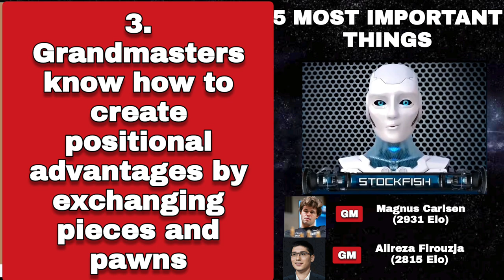5 THINGS THAT GRANDMASTERS KNOW BUT YOU DON'T | Magnus Carlsen Vs Alireza | Chess Strategy | Chatgpt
Hello Chess Friends Welcome to Stockfish AI chess channel.

[Brilliant Games of Stockfish and AlphaZero]

PGN-

[Event "Champions Chess Tour Julius Baer Generation Cup 2023"]
[Site "Chess.com"]
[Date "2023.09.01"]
[Round "03-01"]
[White "Carlsen, Magnus"]
[Black "Firouzja, Alireza"]
[Result "1-0"]
[WhiteElo "2931"]
[BlackElo "2815"]
[TimeControl "900+3"]
[Source "Analyze This App"]

1. e4 {[%clk 0:15:03]} c5 {[%clk 0:15:02]} 2. Nf3 {[%clk 0:15:02]} d6
{[%clk 0:15:05]} 3. d4 {[%clk 0:15:04]} cxd4 {[%clk 0:15:07]} 4. Nxd4
{[%clk 0:15:06]} Nf6 {[%clk 0:15:09]} 5. Nc3 {[%clk 0:15:09]} a6
{[%clk 0:15:11]} 6. Rg1 {[%clk 0:15:01]} h5 {[%clk 0:14:45]} 7. Bg5
{[%clk 0:15:02]} Nbd7 {[%clk 0:14:37]} 8. Bc4 {[%clk 0:13:17]} g6
{[%clk 0:14:07]} 9. Qd2 {[%clk 0:13:10]} Bg7 {[%clk 0:13:36]} 10. O-O-O
{[%clk 0:13:05]} Qc7 {[%clk 0:11:18]} 11. Bb3 {[%clk 0:12:49]} b5
{[%clk 0:10:12]} 12. Rge1 {[%clk 0:12:00]} O-O {[%clk 0:06:23]} 13. f4
{[%clk 0:11:53]} Nc5 {[%clk 0:05:55]} 14. Bxf6 {[%clk 0:10:39]} exf6
{[%clk 0:05:44]} 15. f5 {[%clk 0:10:37]} Kh7 {[%clk 0:05:38]} 16. Kb1
{[%clk 0:10:30]} Bb7 {[%clk 0:05:10]} 17. Nd5 {[%clk 0:10:26]} Nxb3
{[%clk 0:04:21]} 18. axb3 {[%clk 0:10:23]} Bxd5 {[%clk 0:03:44]} 19. fxg6+
{[%clk 0:10:25]} fxg6 {[%clk 0:03:37]} 20. exd5 {[%clk 0:10:28]} Rfe8
{[%clk 0:02:44]} 21. Ne6 {[%clk 0:10:30]} Qf7 {[%clk 0:02:46]} 22. g4
{[%clk 0:09:53]} hxg4 {[%clk 0:02:25]} 23. Re4 {[%clk 0:09:47]} Bh6
{[%clk 0:02:23]} 24. Qf2 {[%clk 0:09:48]} f5 {[%clk 0:02:09]} 25. Rxg4
{[%clk 0:09:47]} Qa7 {[%clk 0:01:08]} 26. Rgd4 {[%clk 0:09:49]} a5
{[%clk 0:01:07]} 27. Qh4 {[%clk 0:09:50]} Qe7 {[%clk 0:01:06]} 28. Qh3
{[%clk 0:08:56]} Qf6 {[%clk 0:01:07]} 29. Rh4 {[%clk 0:08:57]} g5
{[%clk 0:01:06]} 30. Rh5 {[%clk 0:08:38]} g4 {[%clk 0:00:41]} 31. Qd3
{[%clk 0:05:50]} Kg6 {[%clk 0:00:36]} 32. Rf1 {[%clk 0:05:32]} Kxh5
{[%clk 0:00:38]} 33. Rxf5+ {[%clk 0:05:33]} Qxf5 {[%clk 0:00:40]} 34. Qxf5+
{[%clk 0:05:32]} Kh4 {[%clk 0:00:43]} 35. Qf2+ {[%clk 0:05:10]} Kh5
{[%clk 0:00:44]} 36. h3 {[%clk 0:05:05]} Rg8 {[%clk 0:00:26]} 37. hxg4+
{[%clk 0:04:42]} Rxg4 {[%clk 0:00:22]} 38. Qh2+ {[%clk 0:04:44]} Rh4
{[%clk 0:00:19]} 39. Qxd6 {[%clk 0:04:42]} a4 {[%clk 0:00:20]} 40. Qe5+
{[%clk 0:04:36]} Kg6 {[%clk 0:00:22]} 41. Qg3+ {[%clk 0:04:37]} Kh5
{} 42. Qf3+ {[%clk 0:04:39]} Kg6 {[%clk 0:00:14]} 43. d6
{} Ra7

[Best Stockfish, Magnus and Celebrities Chess Games]

[Stockfish Vs 4, Stockfish Vs 8 Grandmaster Games]

[Famous chess Games and Historical Chess Games]

2) Follow The Rule number 1 😉

Watch our daily videos of chess Games this will improve your analytical visualisation Memory Concentration Creativity and Intellectual ability of Chess. ⭐